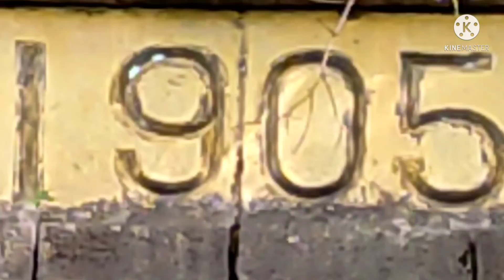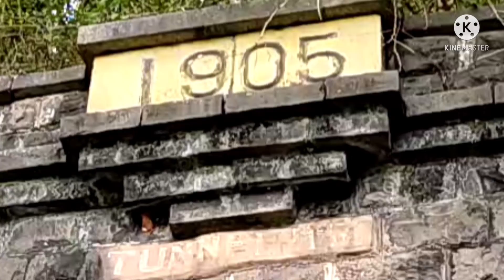Railway Tunnel കളനാട് റെയിൽവേ തുരങ്കത്തിൻ്റെ ഉൾഭാഗം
കളനാട് തുരങ്കങ്ങൾ:
1905, 2002 വർഷങ്ങളിൽ നിർമിച്ചത്.